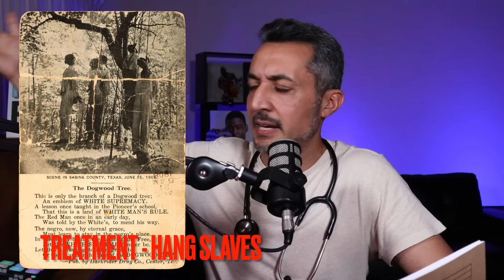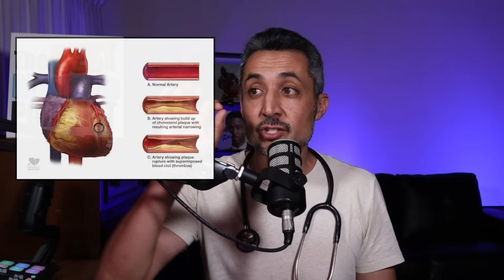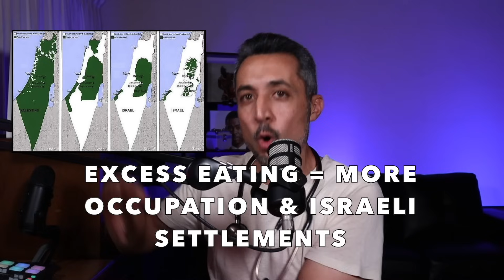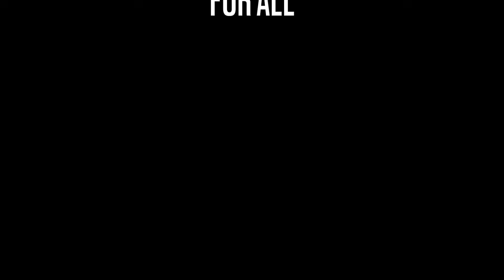Treating Palestine/Israel like my Patient (PART TWO) - Dr Riaad Moosa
This is Part 2 of the Palestine Israel Solution.

I’m using the metaphor of Health and Disease to try and clarify the best solution or treatment plan for the horrific events unfolding in Gaza.

I pray humanity will prevail.

00:00 Actions speak louder than words
03:53 Zionist Europeans Indigenous to Israel
06:30 Hamas and Ben Shapiro
08:41 We are fighting Animals
11:46 What does H*mas say?
15:54 Granny Captive released
18:10 Moral Equivalency and Human Shields
21:21 I’m not saying they’re lying, but…
26:15 Diagnosing BS
29:44 TREATMENT FINALLY!
33:31 If Bibi Netanyahu were your Doctor…
36:28 Game of Life Rules

New Material (aka Material 2), the sequel to Material, is now available on my website riaadmoosa.com

Watch my NETFLIX  special ‘Why Do U Talk The Way U Do?’ On Netflix’s 'Comedians of the World’ -  available GLOBALLY.

My Standup Specials ‘For the Baracka’ ‘Doctors Orders’ and Life Begins’ are all available for STREAMING and DOWNLOAD on my